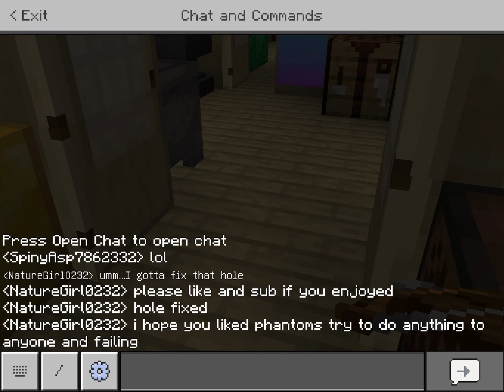Phantoms trying to do anything to anyone and failing/ Minecraft short video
This is just a five minute video of my friend and I in Minecraft trolling phantoms lol. Hope you enjoy! :3